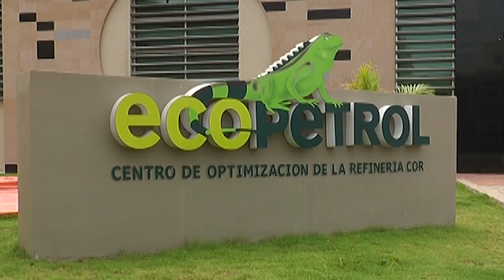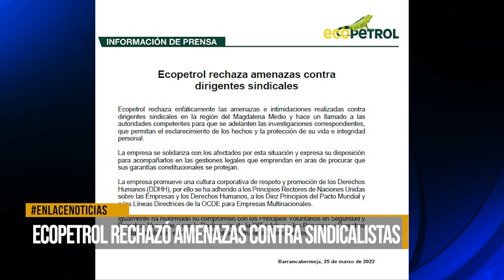Ecopetrol rechaza amenazas contra sindicalistas